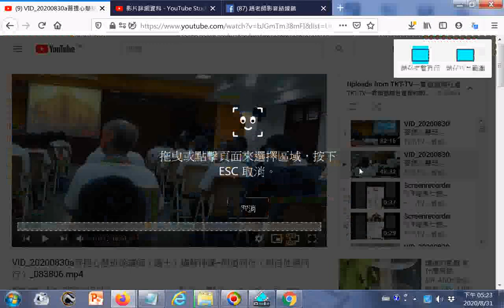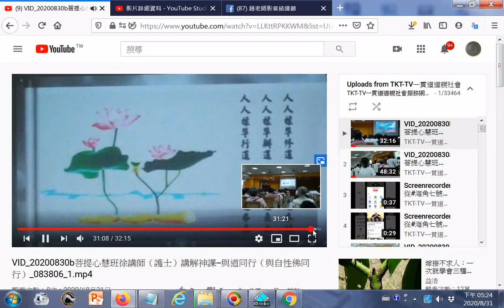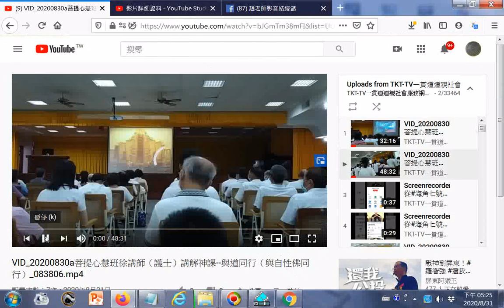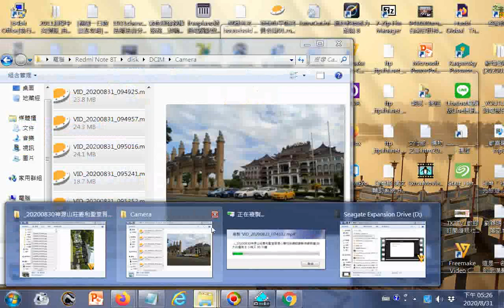2020ikt含1.徐講師（護士）演說與道（自性佛）同行 2.義和聖堂讀經評鑑後的頒獎活動，操持的聲音很好聽，提到95歲長者參加評鑑